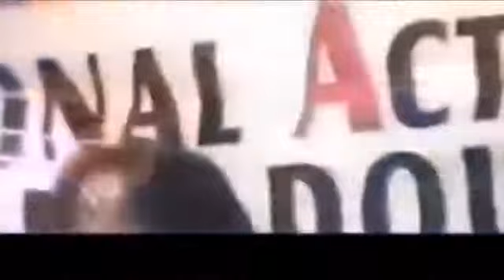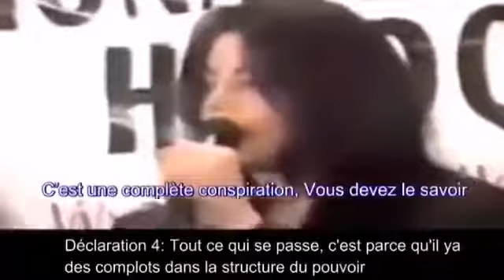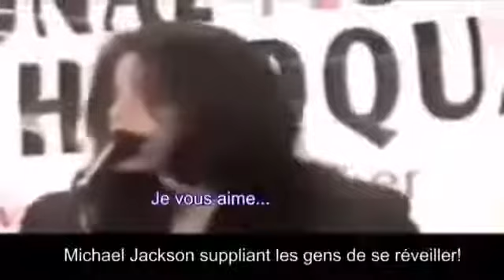Michael Jackson dénonce l'état profond ...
Michael Jackson a dénoncé le monstre froid de l'etat profond 3 mois plus tard il l'on tué
RIP a tois mon amis ...MJ